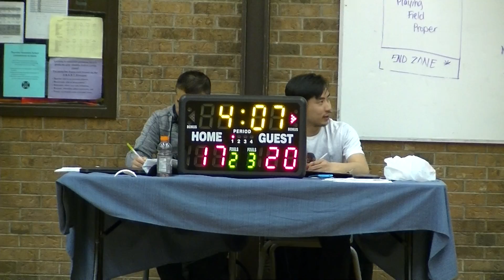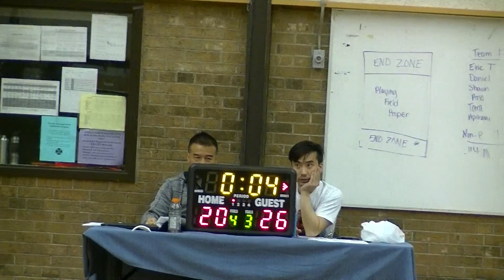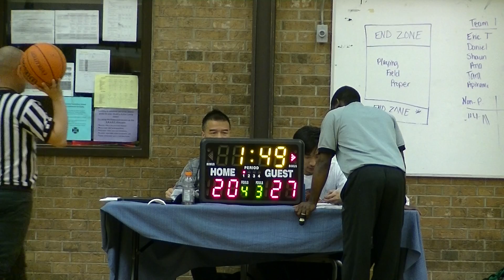May 1 - Splash Brothers VS Showtime (1/2) Score 28 To 20